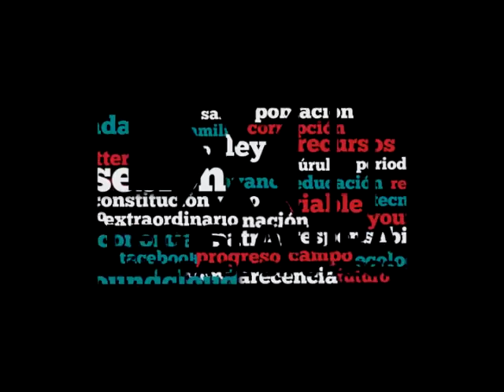Dip. Álvaro Ibarra (PRI) - Dictámenes de la Comisión de Justicia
El Dip. Álvaro Ibarra Hinojosa (PRI) recuerda la reforma constitucional a favor de los derechos humanos y las situaciones de riesgo de diversos grupos de la población en cuanto a su acceso a la justicia. Explica que el CONEVAL estima que cinco de cada de 10 adultos mayores se encuentran en la pobreza. Asimismo, se manifiesta porque el Estado mexicano garantice la protección a las mujeres a fin de evitar que sean víctimas de cualquier tipo de violencia. Advierte sobre el incremento de feminicidios y la necesidad de reforzar el marco jurídico para garantizar condiciones de igualdad.